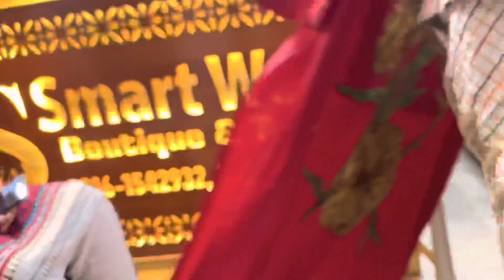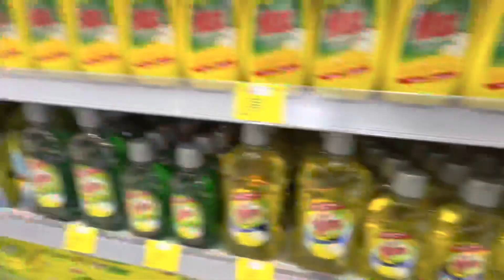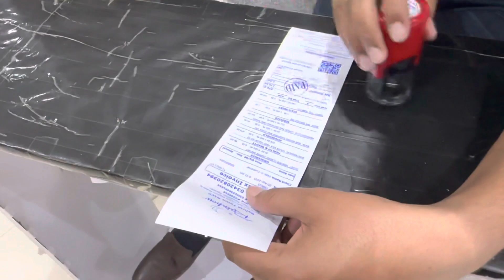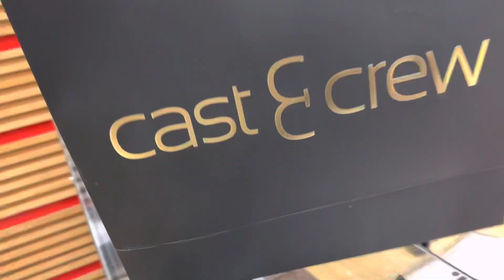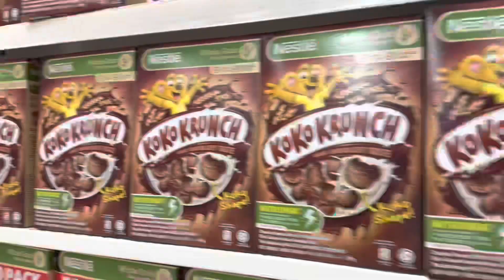Emergency Shopping | Chand Raat | 29,30 Roza and Chand Raat | @KokoTwins